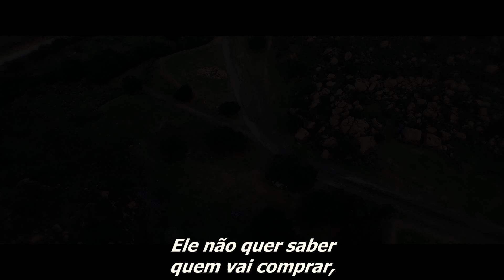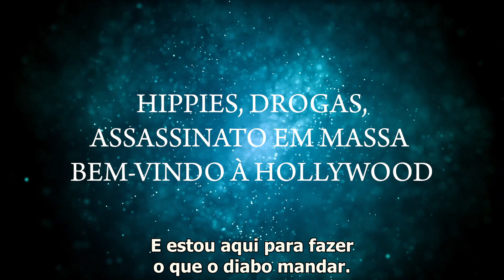O Massacre da Família Manson - Trailer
Nesta visão única dos famosos assassinatos da família Manson, seguimos o caminho de duas gerações após os terríveis eventos que aconteceram naquela casa maldita, um dos endereços mais marcantes dos EUA.

Título Original: The Manson Family Massacre
Diretor: Andrew Jones
Roteiro: Andrew Jones
Elenco: Brendee Green, Lee Bane, Derek Nelson

ALUGUE AGORA MESMO!